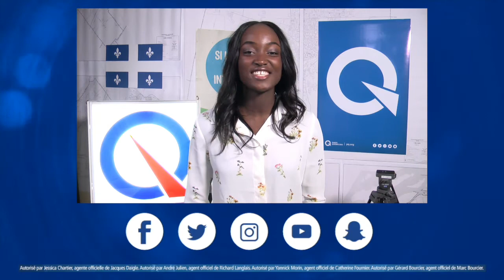Les actualités - Marc Bourcier dévoile ses engagements en santé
- 💉 💊 Cette semaine, Marc Bourcier a présenté ses engagements en santé pour Saint-Jérôme!